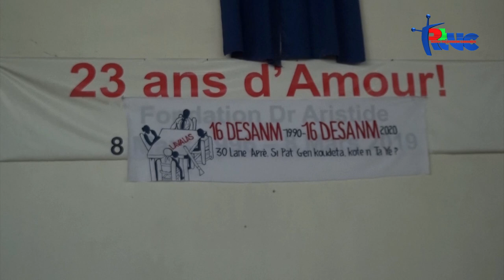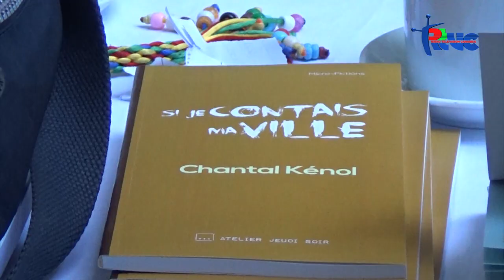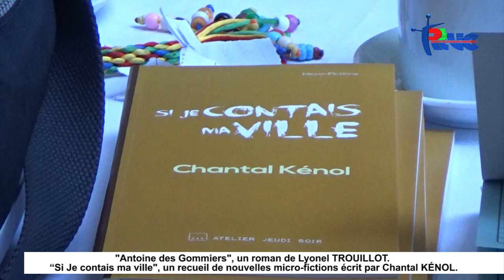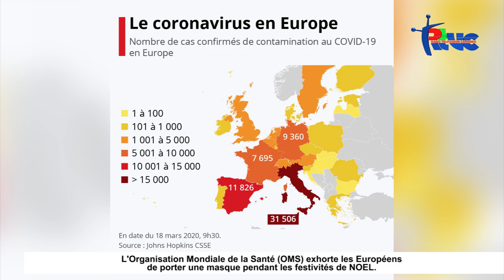22 ACTUALITÉS 16 DÉCEMBRE 2020 | 30ÈME ANNIVERSAIRE DES PREMIÈRES ÉLECTIONS DÉMOCRATIQUES EN HAITI.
PRÉSENTATION : LYDIE ALEXANDRE
RÉDACTION : JOEL FANFAN
COORDINATION : MYSUEL THIMOTÉE

1- Politique / Histoire / Maryse Narcisse
Ce mercredi 16 décembre ramène le 30e anniversaire des premières élections démocratiques tenues en Haïti et qui avaient porté au pouvoir l'ancien prêtre de Saint Jean Bosco, Jean Bertrand Aristide. 7 mois après son intronisation, Aristide a été renversé par un coup d'État militaire, rappelle la coordonnatrice du parti de Tabarre, Maryse Narcisse, devant les micros et caméras des journalistes, à la fondation Aristide. Docteur Narcisse en profite pour dénoncer la détérioration du climat sécuritaire. Elle souligne que la crise sociopolitique que traverse Haïti est le résultat de l'assassinat de Jean Jacques Dessalines et aussi du renversement du régime d'Aristide en 2004. Écoutez  les précisions de Maryse Narcisse au micro de Jean Paul Lundi.--

2- Haïti | Culture | Vente signature / Lyonel Trouillot
L’association littéraire Atelier Jeudi Soir, organise une série de ventes-signatures entre le 16 et le 19 décembre 2020. Deux livres sont à l'honneur à cet événement : "Antoine des Gommiers" de Lyonel Trouillot et "Si je contais ma ville" de l'écrivaine Chantal Kénol, sans compter un numéro spécial de la revue de l'association dénommé "Demanbre" publié en hommage à Georges Castera. Les précisions avec l’un des organisateurs de l'événement, l'écrivain Lyonel Trouillot, au micro de Mysuel Thimotée.

3- Culture / Littérature / Lyonel Trouillot / Chantal Kenol
"Antoine des Gommiers est un roman qui raconte l'histoire de deux frères, descendants du fameux hougan de la localité Gommiers, dans le département de la Grand'Anse. Ces derniers se lancent dans une quête généalogique pour découvrir leur ascendance et mettre à profit la sagesse qui caractérisait ce prêtre du vaudou.
L’autre œuvre, en l'occurrence “Si Je Contais ma ville, est un recueil de nouvelles micro-fictions qui racontent la vie des personnalités de différents secteurs de la ville de Port-au-Prince. C'est un ouvrage qui invite les lecteurs à faire la connaissance des gens que nous rencontrons dans notre quotidien sans porter une attention à eux. Écoutons tour à tour les auteurs de ces ouvrages, Lyonel Trouillot et Chantal Kénol au micro de Mysuel Thimotée.